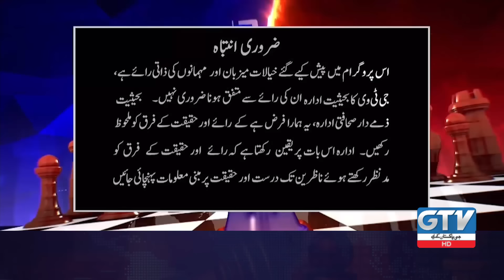What Did Faisal Vawda See? Where Will Parvez Elahi Go? | Change of Command Ceremony | Mad E Muqabil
What Did Faisal Vawda See? Where Will Parvez Elahi Go? | Change of Command Ceremony | Faisal Wada | Mad E Muqabil With Rauf Klasra | GTV News

What Did Faisal Vawda See? Where Will Parvez Elahi Go? | Change of Command Ceremony | Mad E Muqabil With Rauf Klasra | GTV News
What Did Faisal Vawda See?
Where Will Parvez Elahi Go?
Change of Command Ceremony
Mad E Muqabil With Rauf Klasra
Fawad Chaudhry
Faisal Vawda
pak army chief change of command ceremony
change of command
command ceremony
ceremony
pakistan army's change of command ceremony
ghq change of command ceremony
change of command ceremony army live
change of command ceremony underway at ghq
pakistan flag lowering ceremony
pakistan changing of the guard ceremony
coas command change ceremony
faisal vawda
faisal vawda pti
faisal vawda press conference
latest interview of faisal vawda
faisal vawda geo news
faisal vawda geo show
faisal vawda live today
faisal vawda latest
faisal vawda naehal
faisal vawda today
Faisal vawda angry
faisal vawda with imran khan
faisal vawda media talk
faisal vawda disqualified
faisal vawda pti disqualified
ecp disqualifies faisal vawda
faisal vawda disqualified by ecp
faisal vawda case
faisal vawda disqualification
parvez elahi
pervaiz elahi
chaudhry pervaiz elahi
ch pervaiz elahi
cm punjab pervaiz elahi
cm punjab parvez elahi
chaudhry parvez elahi
chaudhry pervaiz elahi news
chauhdry pervaiz elahi
pervaiz elahi news
parvez elahi big announcement
chaudhry pervaiz elahi latest
pervez elahi
parvez elahi today
parvez elahi fight
pervaiz elahi cm punjab
parvez elahi injured
speaker parvez elahi
hamza shahbaz vs pervaiz elahi
chaudhry pervaiz elahi cm punjab
mad e muqabil
mad e muqabil gtv
gtv mad e muqabil
mad e muqabil today
mad e muqabil latest
mad e muqabil with rauf klasra and amir mateen
mad e muqabil exclusive talk with nadeem afzal chan
muqabil 92 news